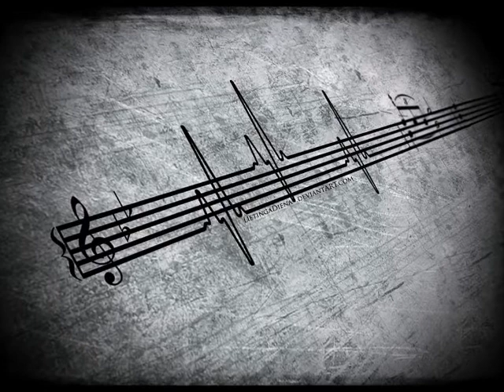Roberto Giglio ... "Come Mi Vedi"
Roberto Giglio ... "Come Mi Vedi" - brano composto da Roberto Giglio - tratto dal CD "La Quinta Stagione" (2007) - distribuito da Saint Louis Jazz Collection - video promozionale senza scopo di lucro.